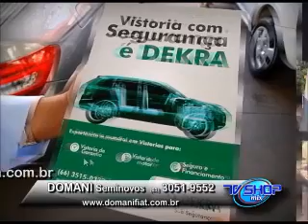TV SHOP MIX DOMANI Seminovos 21 10 2016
TV Shop Mix
Exibido diariamente na TV GAZETA Canal 19, Cuiabá-MT